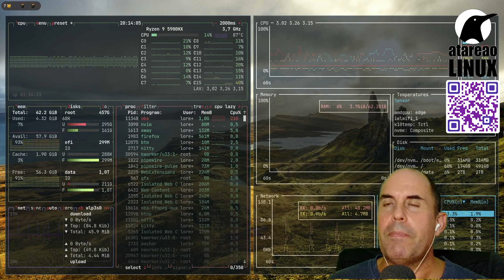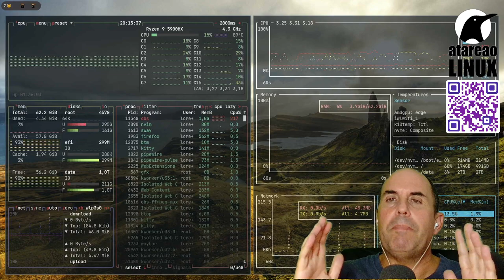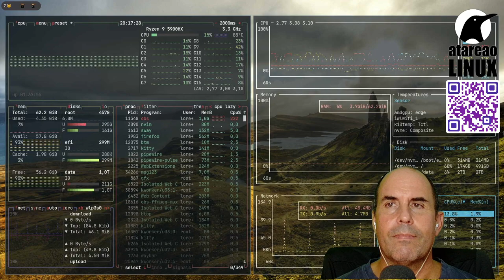420 - Contraseñas, Vaultwarden y la financiación millonaria de Bitwarden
Sobre una financiación millonaria y dos opciones para gestionar tus contraseñas, tanto por el magnífico servicio de Bitwarden como por Vaultwarden